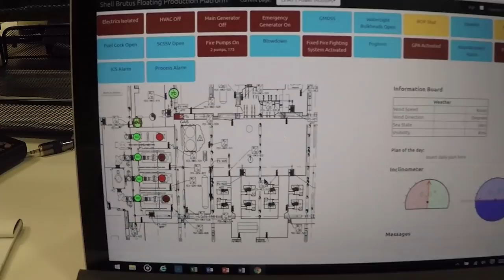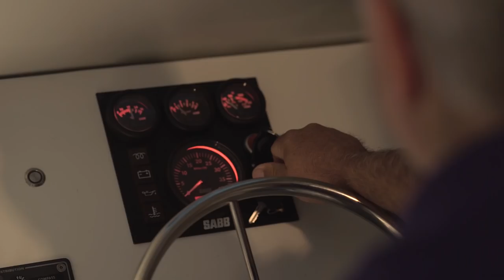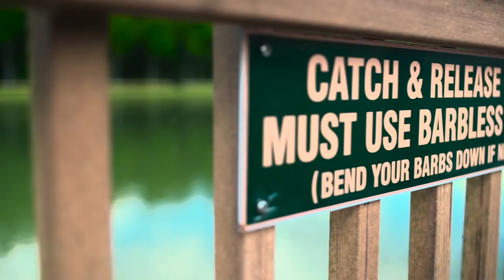Robert Training and Conference Center (RTCC) Information Video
Welcome to RTCC! This video is an introduction of what we can and have done for our industry. Thousands of oil field personnel have come through our doors for the most recognized training in the world.